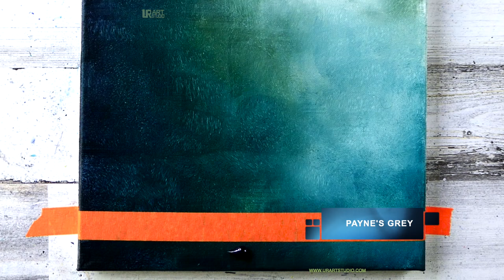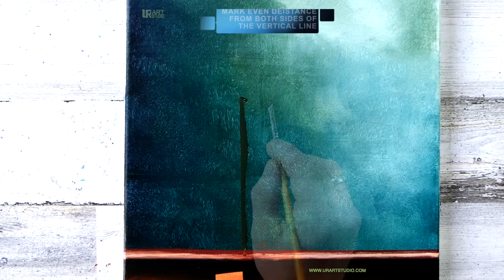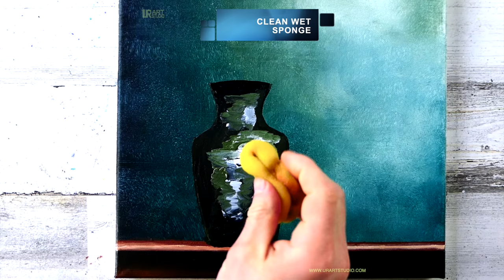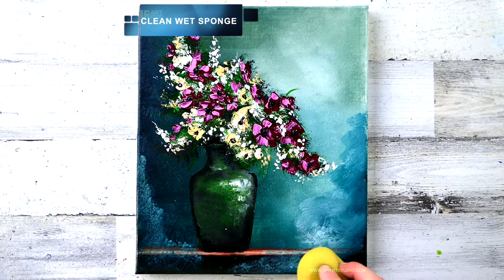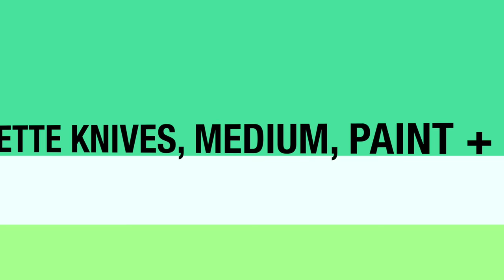Abstract Flowers in Green Vase | Easy Acrylic Painting for Beginners | Step by step ART Tutorial